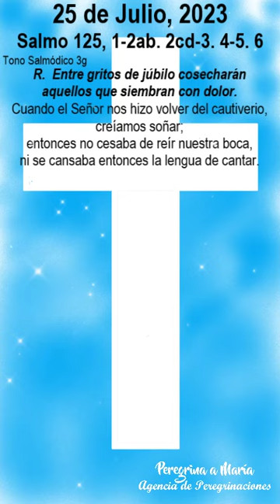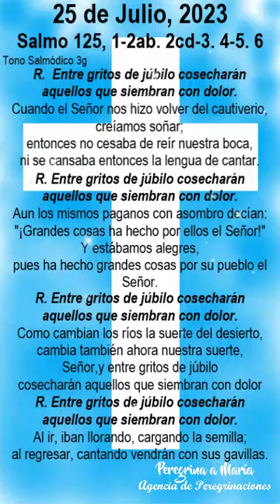Salmo responsorial cantado de Hoy Tono Salmódico 4E del 25 de Julio, 2023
Las grandes cosas realizadas por Dios en la Encarnación y en la Resurrección de su Hijo traen a la humanidad una alegría que bien puede expresarse con las palabras de este salmo. (Comentario de la Biblia de la Universidad de Navarra)